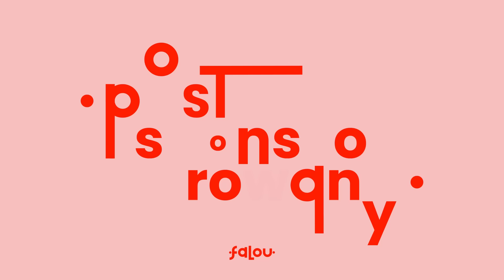Czy to co w oglądamy w reality shows jest prawdziwe?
Ile jest prawdy w tym, co widzimy w reality shows? Jakie są konsekwencje uczestnictwa w takich programach? Jakie emocje towarzyszą uczestnikom programów, w których nieustająco są obserwowani bacznym okiem kilkudziesięciu kamer? W siódmym odcinku podcastu Post Sponsorowany moim gościem był Mateusz Szek, znany również jako Matt Palmer, który uchylił rąbka tajemnicy i zdradził, jak od kuchni wygląda życie w Hotelu Paradise.